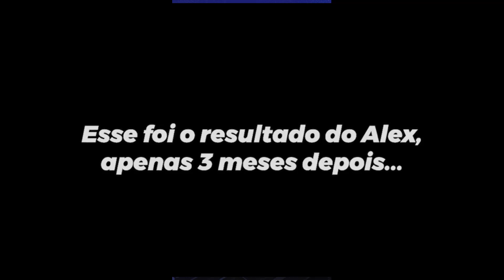Depois de DOIS ANOS estagnado, o Alex evoluiu 1 ano em 3 meses com o método Teclado Raiz